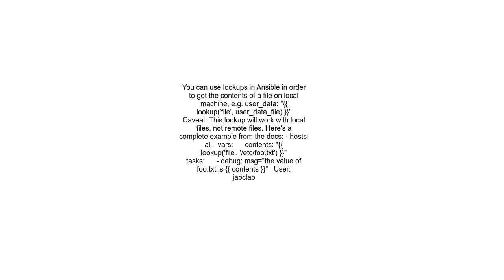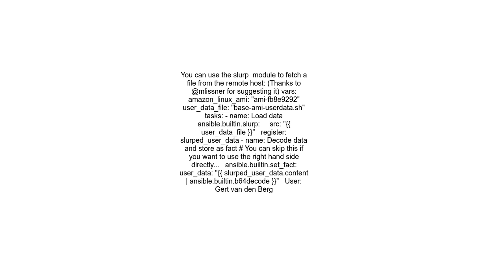Ansible Set variable to file content